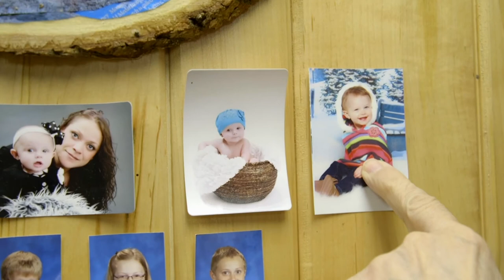North By Current | Trailer | Available Now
A visual rumination on the relationships between parents and children, truths and myths, losses and gains.

After the inconclusive death of his young niece, filmmaker Angelo Madsen Minax returns to his rural Michigan hometown, prepared to make a film about the family’s wrongful persecution at the hands of authorities. Instead, he pivots to excavate struggles of generational addiction, Christian fervor, and trans embodiment, and in the process, creates a breathtaking visual rumination on the understated relationships between mothers and children, truths and myths, losses and gains. Lyrically assembled images, decades of home movies, and ethereal narration form an idiosyncratic and poetic undertow that guide a viewer through lifetimes and relationships. Like the relentless Michigan seasons, the meaning of family shifts, as Madsen, his sister, and his parents strive tirelessly to accept each other. Poised to incite more internal searching than provide clear statements or easy answers, North By Current dives head first into the challenges of creating identity, the agony of growing up, and the ever-fickle nuances of family.

Hard Flow Media, LLC – Ref. 8068